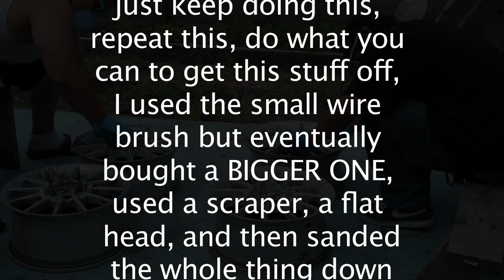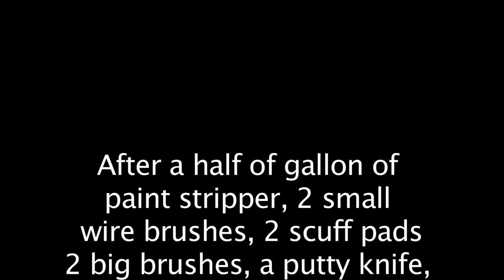Painting Rims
painting my rims white